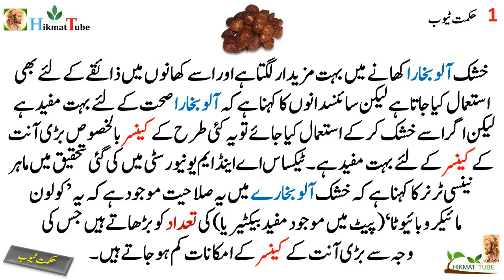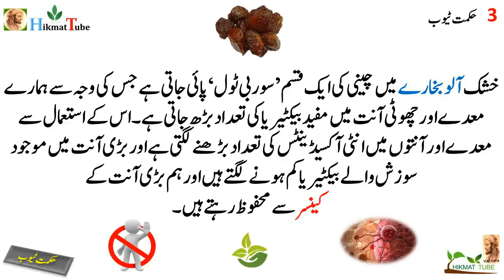plum dry plum plum health benefits black plums alubukhara aloo bukhara ke fawaid